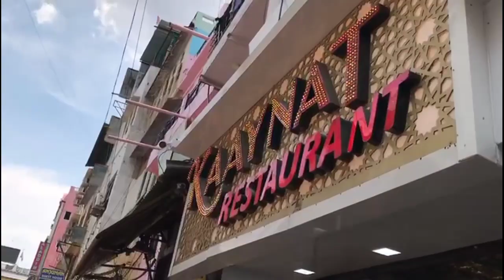Ajmer shariF mein Hazri ka sharaF mayassar huwa